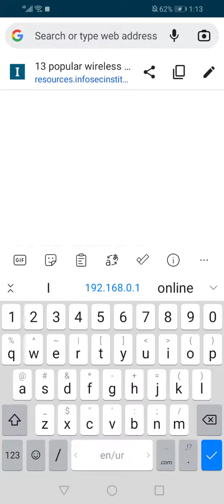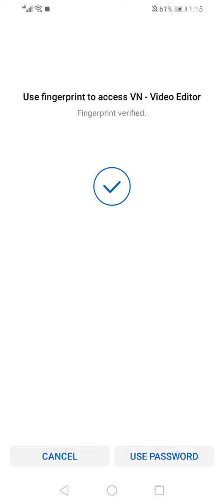WiFi hack not root working💯